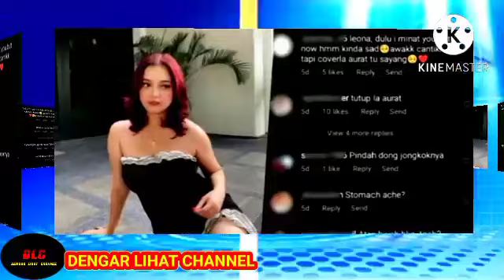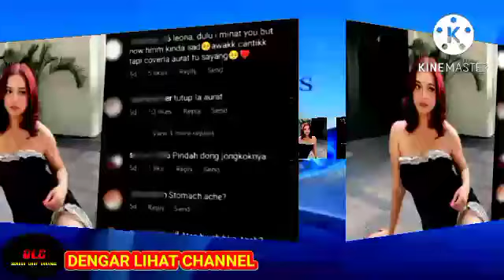Sekali lagi anak Azhar Sulaiman bikin p*nas!!!?